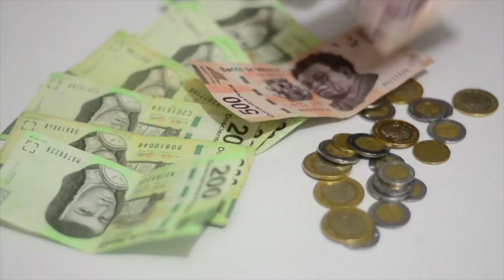Navojoa: Cuesta de enero impacta la estabilidad de familias